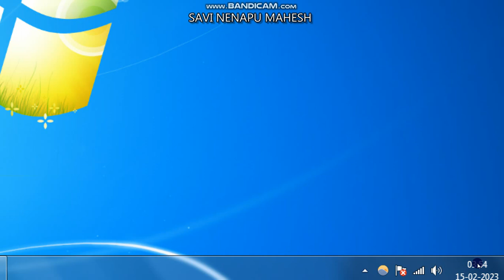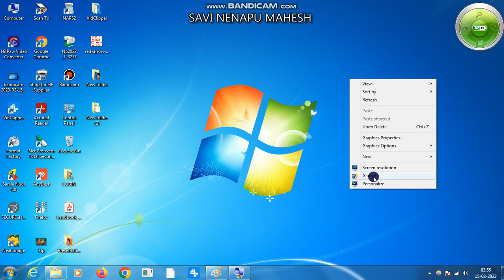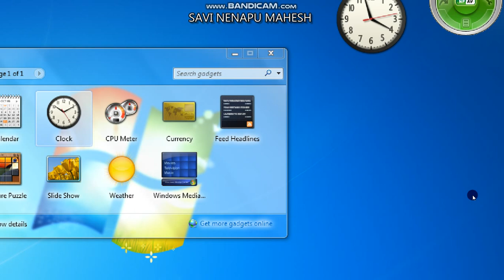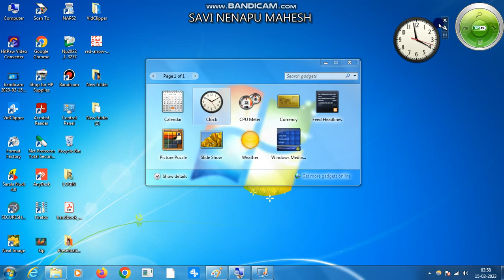HOW TO SET CLOCK IN COMPUTER DESKTOP BACKGROUND IN KANNAD 2023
HOW TO SET CLOCK IN
COMPUTER DESKTOP
BACKGROUND